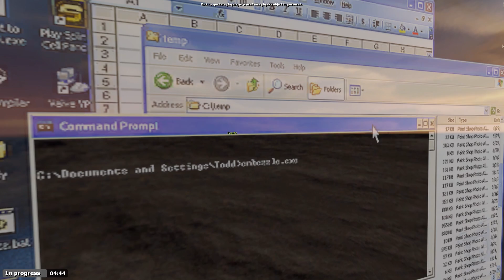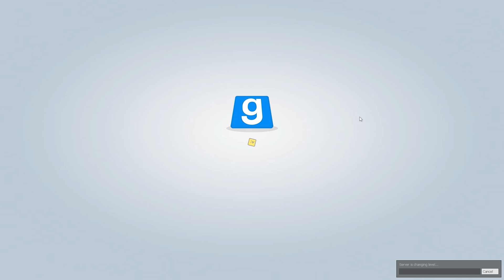Trouble in Terrorist Town: Up In The Air // Garry's Mod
Trouble in Terrorist Town (TTT) is a gamemode included with Garry's Mod. The game is about a group of "terrorists" who have traitors among them, out to kill everyone who's not a traitor. The Traitors must use the element of surprise and their special equipment, if they are to succeed. The Innocent just have to survive, which means finding out who the Traitors are and killing them before they kill you. Of course everyone is holding a big gun, and everyone looks suspicious...